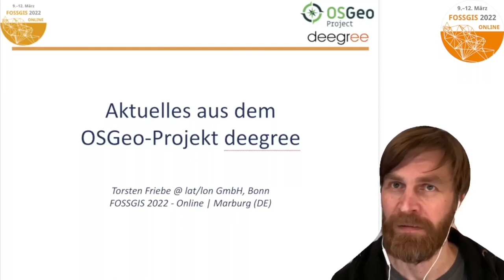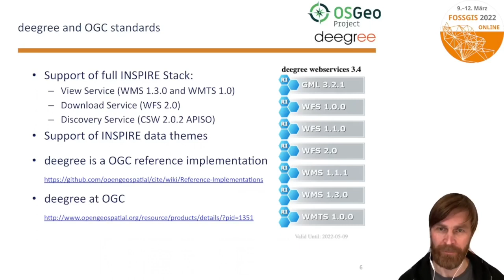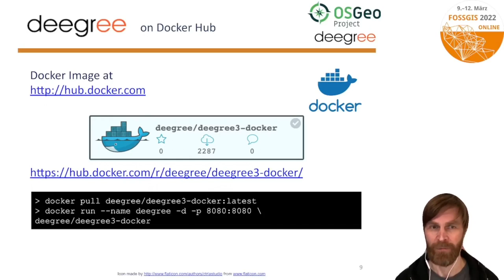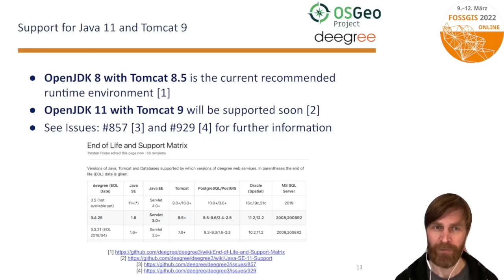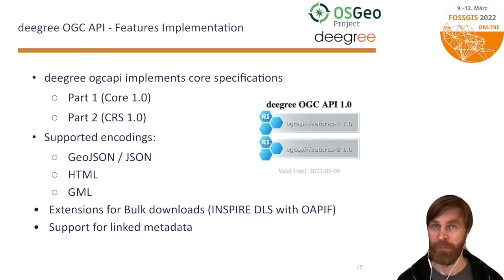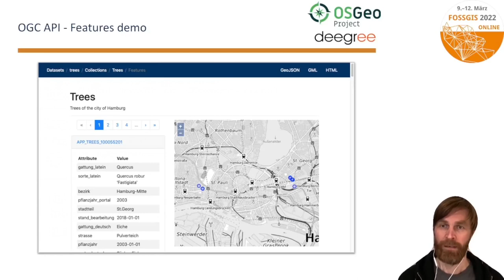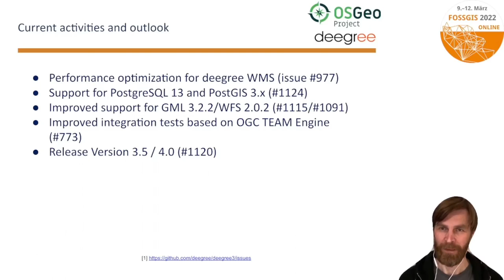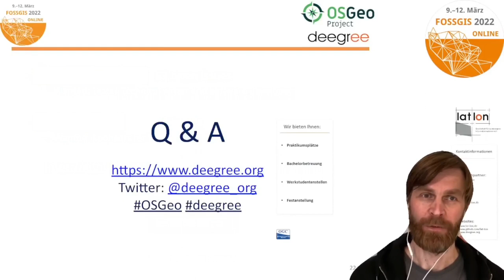2022 - Aktuelles aus dem OSGeo-Projekt deegree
Das OSGeo-Projekt deegree stellt seit mehreren Jahren umfassende Referenzimplementierungen für OGC-Standards wie WFS, WMS und WMTS bereit. Der Vortrag geht auf die aktuellen Neuerung in deegree und die Unterstützung des neue Standards OGC API - Features sowie die aktuellen Entwicklungen ein.

Das OSGeo-Projekt deegree hat gemeinsam mit den Anwender:innen in den letzten Jahren intensiv an einer verbesserten Unterstützung für die Bereitstellung von Geodaten im Rahmen der INSPIRE-Richtlinie gearbeitet.
Wichtige technologische Weiterenwicklungen wie die Unterstützung von Java 11 und  des neuen Standards OGC API - Features sind entwickelt worden und warten nun darauf in einem Major-Release veröffentlicht zu werden.

Die Präsentation zeigt die wichtigsten Neuerungen in deegree, eine kurze Übersicht zum Stand der laufenden Aktivitäten und einen Ausblick auf weitere geplante Features.